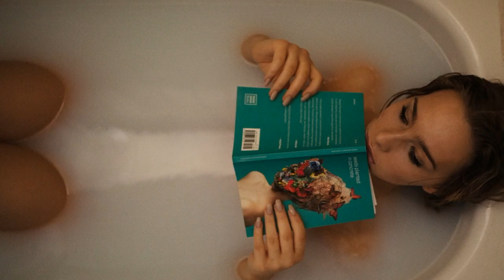♪♪ Classical Music for Relaxing In Your Bath ♪♪ Suite du Deuxieme Ton Basse de Cromorne